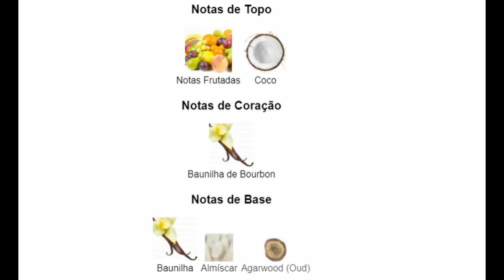RECEBA ELOGIOS TODA HORA!!! CONHEÇA ORANGE COMPLEX KLAUK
PARA DECANTS DE CONTRATIPOS/DESIGNERS/NICHOS

MARCA DE CONTRATIPO ESTOURA A BOLHA E CRIA PERFUME TOPÍSSIMO -LENDAR KLAUK (CUIR CAVALIER MDCI)

💡GOSTOU DAS FRAGRÂNCIAS? SABEMOS ONDE VOCÊ PODE TE-LAS!